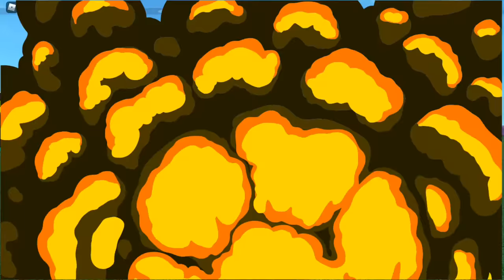Cara Mendapatkan Semua "Coins" Badge Di - Kingdom Of Vorlong - Roblox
[Roblox Indonesia}

► Timestamps
Coin Of The Ancients: 0:03
Coin Of The Emerald Cave: 0:22
Coin Of The Sea: 0:58
Coin Of The Lava: 1:29
Coin Of Black Rock Cavern: 2:03
Kalian bisa follow gw juga di bawah!